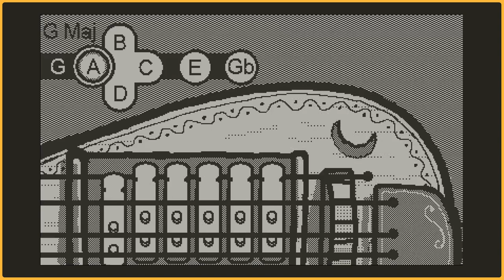Hurdy Gurdy PD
Introducing Hurdy Gurdy for Playdate, a unique and fun music app that lets you play a virtual hurdy gurdy instrument on your Playdate console.

With Hurdy Gurdy, you can experience the rich, distinctive sound of the hurdy gurdy, a traditional stringed instrument that produces a buzzing drone, and trumpet string sounds.
Using the Playdate's crank and control pad, you can control the speed of the wheel, the pitch of the notes, allowing you to create a wide range of musical expressions.